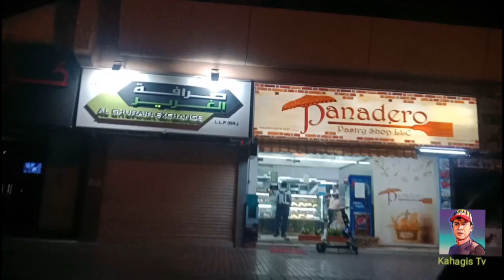Shore Fishing Tutorial Fish Onn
A greatful opportunity for sharing of knowledge and experience.Amazing day it was done funly  with my colleague.
Rod Set Up
Rod  : Daiwa  Legalis 14-42
Reel : Daiwa Revros 3000
Line : Gosen 21lb
Fkouro : 20lb
Jig : jigmak rainbow  Jigmak red head